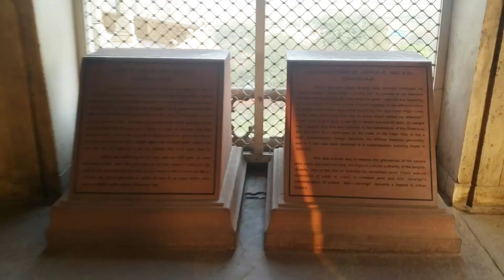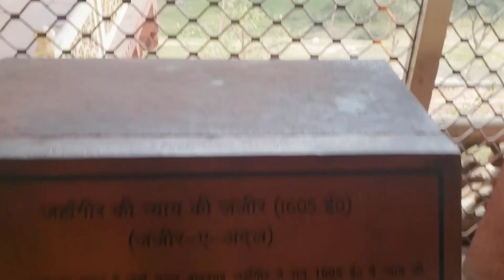Looks GOLD Pent On THE Wall Historical Gold Penting||पुराने जमाने का सोने के पेंट देखिये दीवार पर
About video